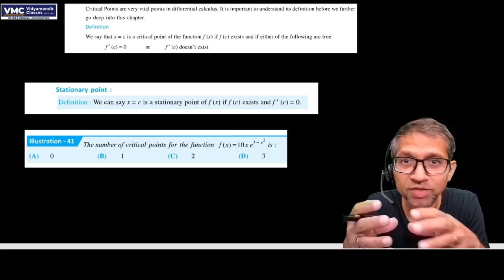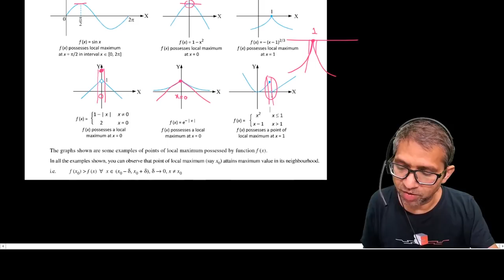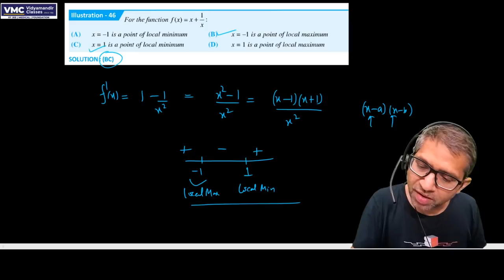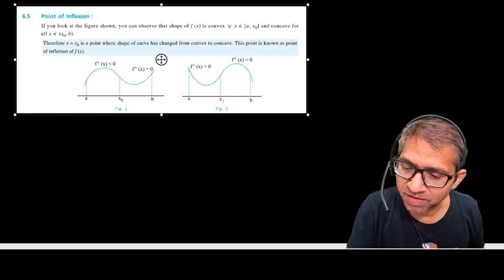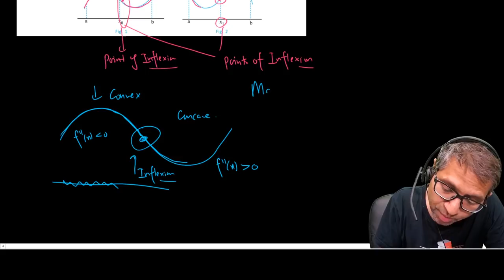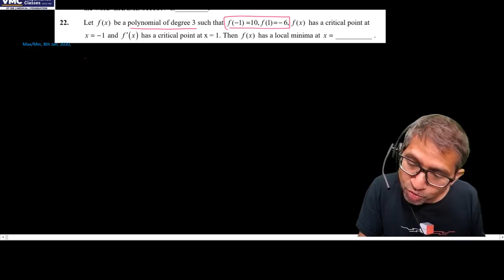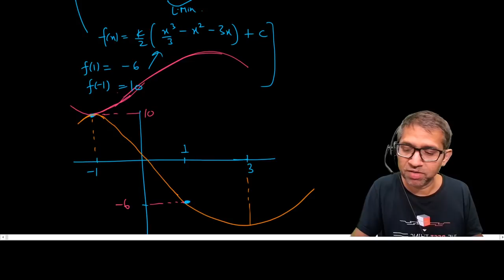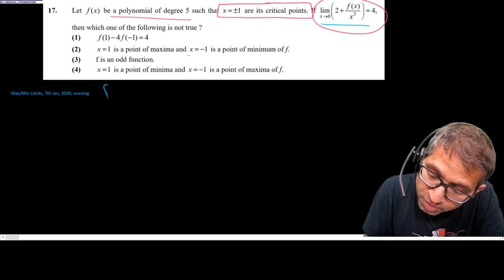Revise Application of Derivatives 2 in 90 mins for JEE Main | Get full marks | Vidyamandir Classes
JEE Main 2020 - Revision course - Live Webinar 10 - Math - Application of Derivatives Part 2 is the tenth Live webinar in the JEE Main 2020 - Revision course by VMC which has been made FREE for everyone. This is being done to ensure that all aspirants of JEE Main 2020 can benefit in this tough pandemic time from their home.